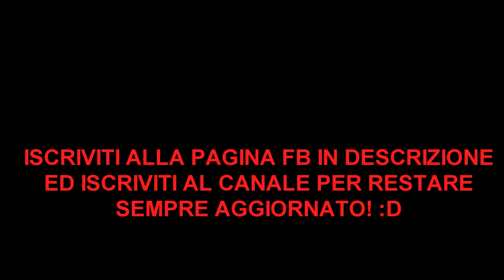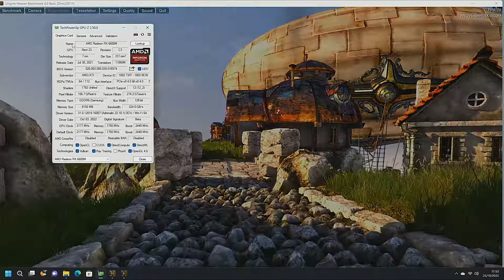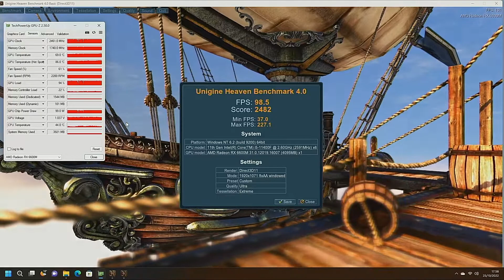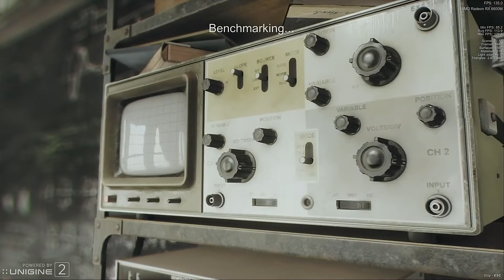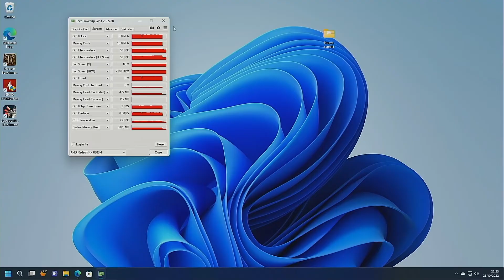Una scheda video molto particolare dalla cina a PREZZO BOMBA!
Ciao a tutti finalmente un pò di aria fresca nel canale. Come potete vedere in questo video parleremo di una scheda video finalmente con ray tracing capace di portare il gaming in 2k a livelli decenti. Se la userete in full hd state sicuri che le prestazioni saranno fantastiche!

Ciao, di seguito ti lascio il link al mio sito FB per approfondimenti o per contattarmi direttamente sia per curiosità che per nuove configurazioni GAMING/HACKINTOSH

Link al canale INSTAGRAM dove in genere potete vedere qualche anticipazione su ciò che uscirà come video su Youtube

Tutto il mio "lavoro" è iniziato ed è stato portato avanti grazie anche alla collaborazione con Davide Levorato, mio grande amico e collega di lavoro che mi ha procurato moltissimo materiale per i miei video, a volte sfruttato bene altre no. Vi lascio i Link al suo canale che adesso inizia ad occuparsi di hardware, assemblaggi ecc... e cerchiamo assieme varie collaborazioni, quindi probabile che ci vedrete in qualche suo o mio video assieme

NB: Il mio "lavoro" così come la qualità dei miei video migliorerà nel tempo, per ora purtroppo mi devo accontentare di quello che riesco/posso fare, stò cercando di fare crescere il canale in ogni modo possibile e nel tempo spero potrai trovare ciò che cerchi grazie al mio impegno, quindi se tutto non è come dovrebbe essere porta pazienza perchè non sono un videomaker di professione e attrezzatura e qualità video sebbene io cerchi di fare sempre meglio non saranno all'altezza di altri canali, ti prego quindi di avere pazienza ed accettare quello che c'è fino a questo momento.